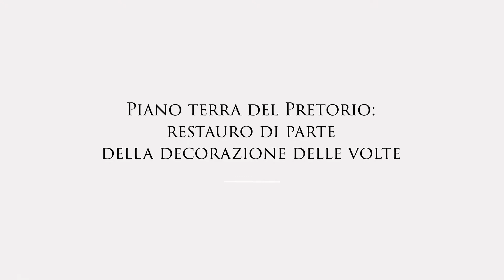PretorioBackstage: restauro decorazioni delle volte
In attesa della riapertura, procedono i lavori di restauro all'interno del Museo di Palazzo Pretorio, questa volta sulle decorazioni che ornano le splendide volte delle sale al piano terra.
Per la particolare disposizione e la tecnica esecutiva di queste pitture murali, è infatti necessario eseguire periodici interventi di controllo e manutenzione per favorirne la conservazione.